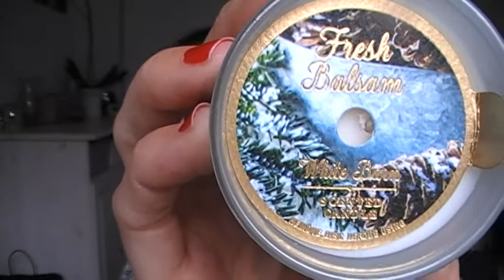Lorac pro 2: revue et découverte.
Ma palette viens des Etats Unis mais il me semble qu'elle est disponible sur Amazone.

Ce que je porte:
mon gilet: H&M
top:H&M
collier et bracelet: aliexpress